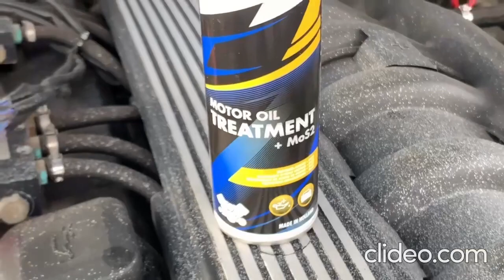ARDINA CAR CARE Holland 🚗 Motor Oil Treatment + MoS2 for BMW E39 💯🏆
🔵 ARDINA CAR CARE Holland is Trusted Premium Supplier of Bmw E39 Addict Club - international automotive community of Bmw E39 car owners 🚗

🔵 Motor Oil Treatment + MoS2 advantages for BMW E39:
✅ Significantly reduces friction and wear by forming a high load-bearing lubricating MoS2 film on all friction and sliding surfaces inside the engine.
✅ Reduces fuel and oil consumption and lowers toxic emissions.
✅ Improves viscosity of the oil and restores engine power.
✅ Sub-micron sized MoS2 particles guarantee lubrication during cold starts and in case of emergencies.
✅ Selected additives guarantee lower friction, effective long term protection of your engine and optimal performance.